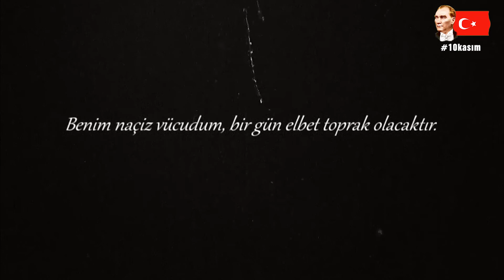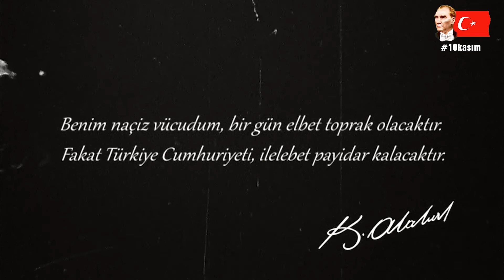10 KASIM KLİP - TOKAT ZHMTAL 10 KASIM ATATÜRK'Ü ANMA GÜNÜ PROGRAMI